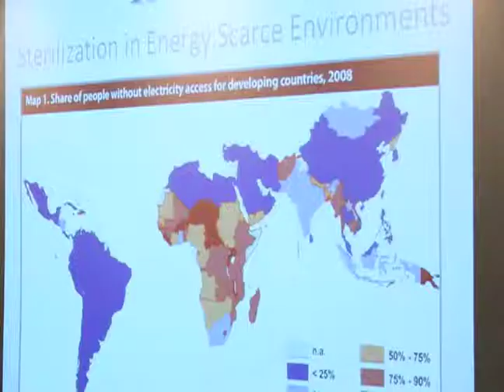Healthcare Innovation Competition: Sol Sterilis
Ryan Ortega, USF College of Public Health Masters student, describes "Sol Sterilis," a solar-powered autoclave he's designed with help from USF engineering students, brothers Michael and Robert Bair.

(video shot by Jesse McLane, edited by Deb Holland)